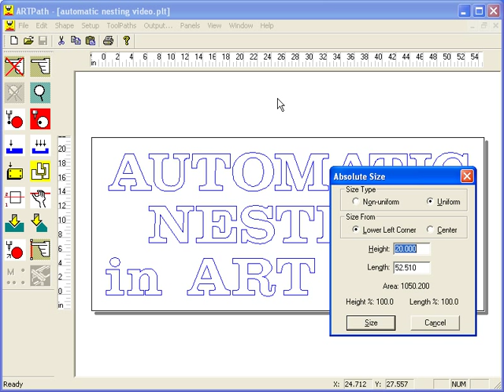ART Path Automatic Nesting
Save time and save material with Automatic nesting in ART Path. Simple user interface.